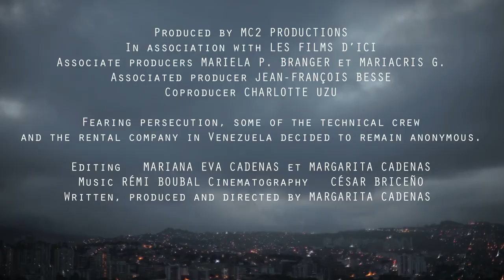WOMEN OF THE VENEZUELAN CHAOS by Margarita Cadenas | Trailer | GeoMovies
Five women from Venezuela tell their stories of a country in distress. Through their stories, we discover the dire situation of food shortages, lack of medicine, the horror of political prisoners, injustice, and rampant crime. Their chilling testimonies portray an unprecedented national tragedy.

Women of the Venezuelan Chaos / Femmes du chaos vénézuélien
by Margarita Cadenas